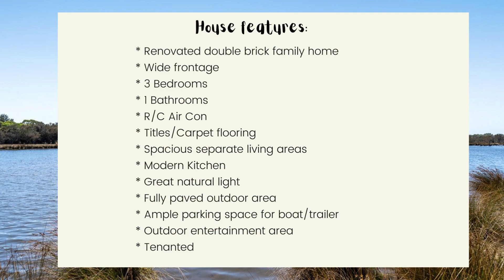454 Riverton Drive E Riverton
Property for Sale:
454 Riverton Drive E Riverton